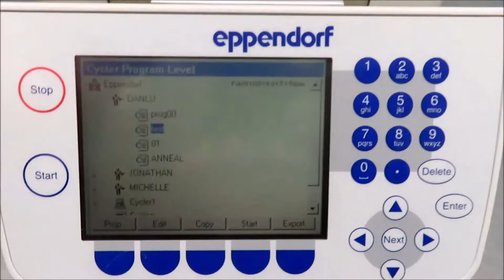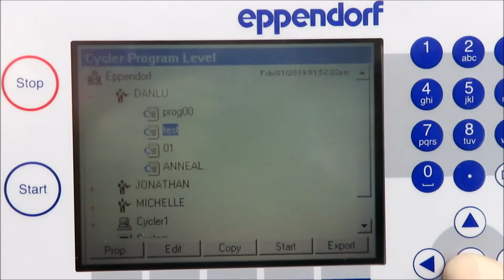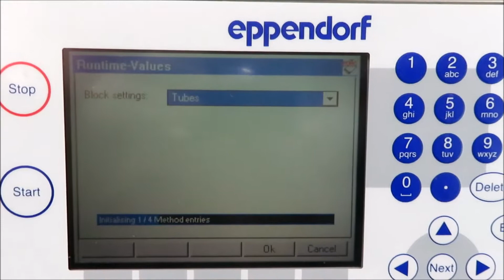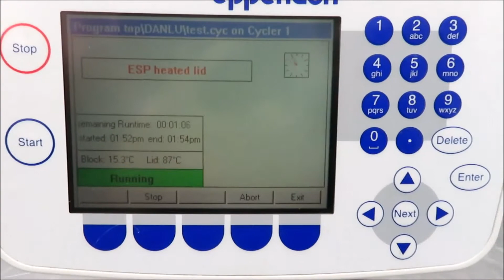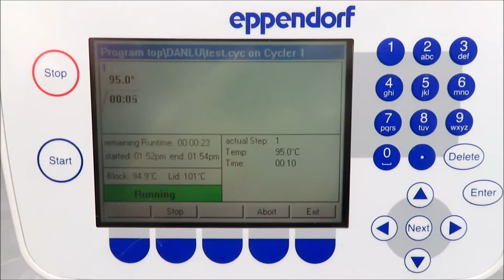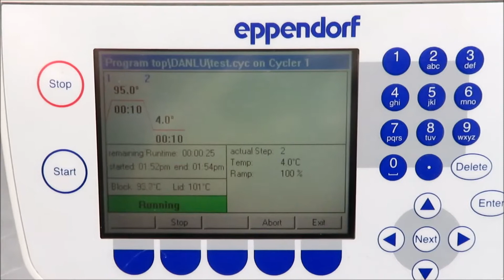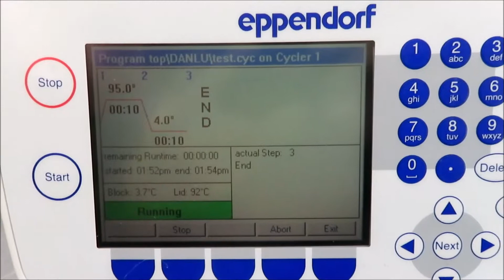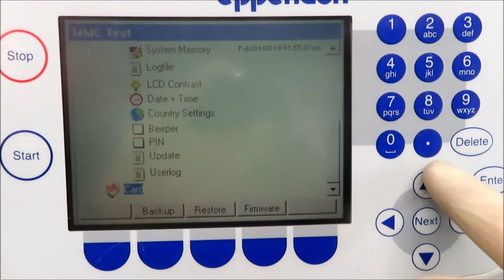Eppendorf MasterCycler EP S Thermal Cycler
Eppendorf MasterCycler EP S Thermal Cycler is available from The Lab World Group.